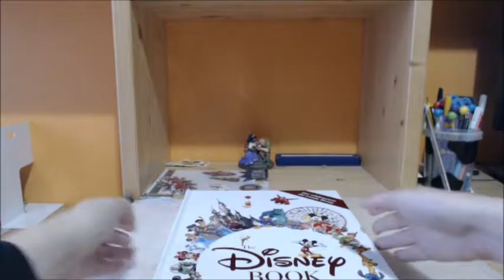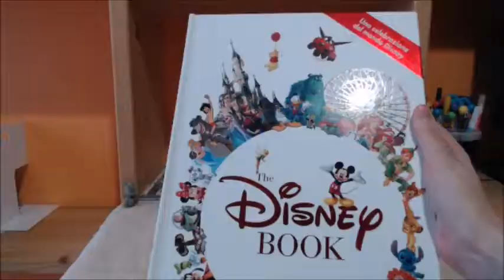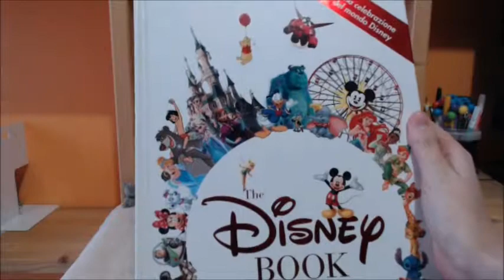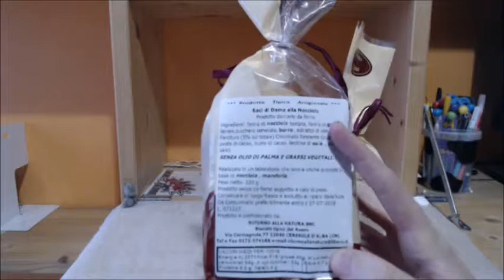Cosa ho ricevuto a Natale 2017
Questo è l'ultimo video del 2017 dove vi faccio vedere i regali di Natale che ho ricevuto quest'anno. Ci vediamo nel 2018 e buon anno.